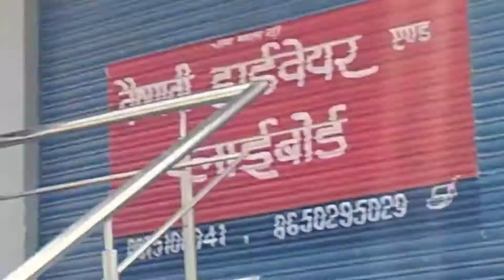INDIAN | PARKOUR | FREE | RUNNING 🏃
only 42 second parkour free running ❤️